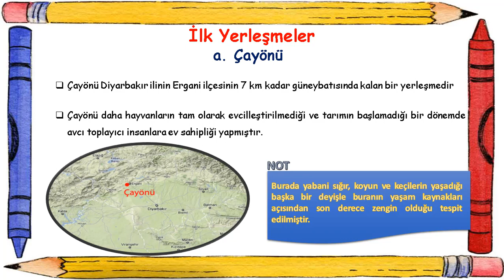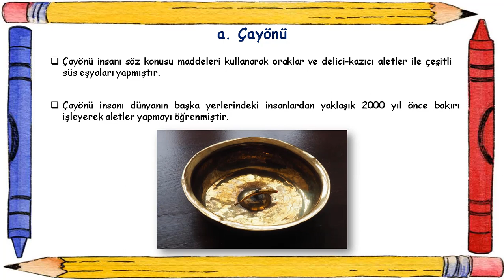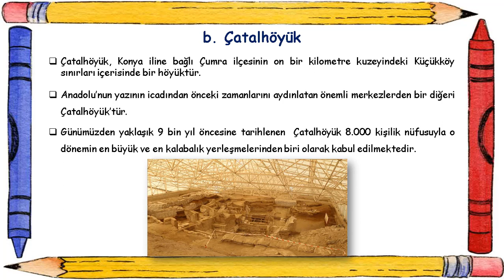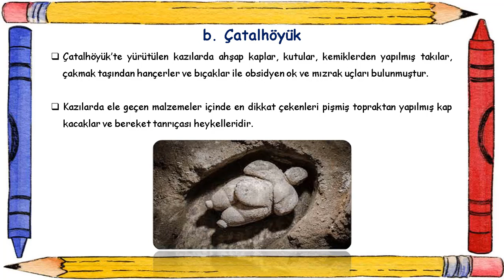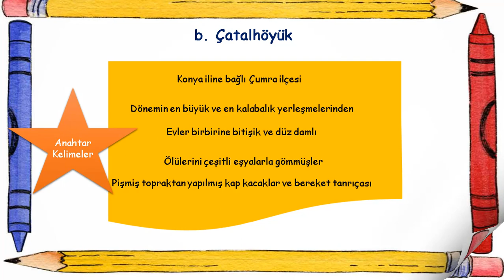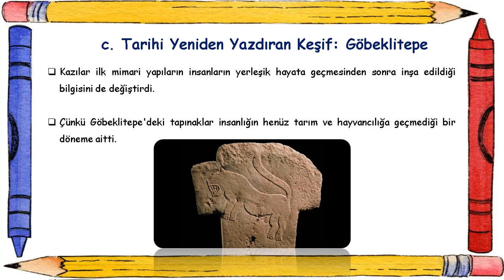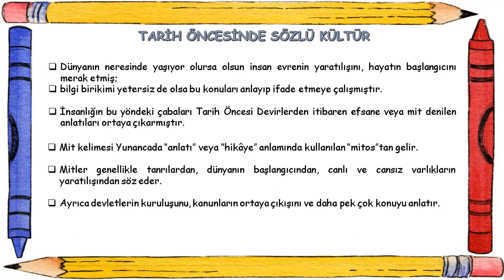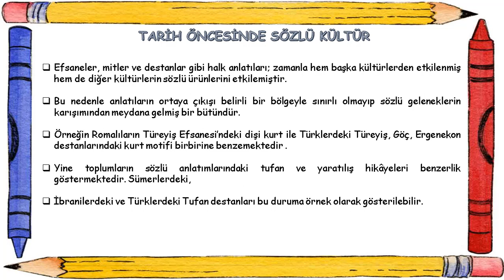9.SINIF 2.ÜNİTE ÇAYÖNÜ-ÇATALHÖYÜK-GÖBEKLİTEPE